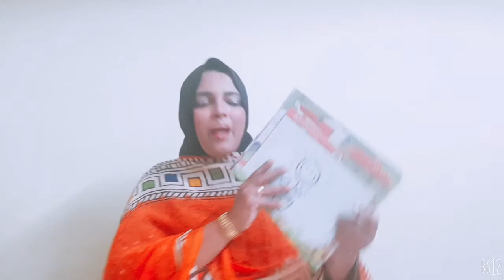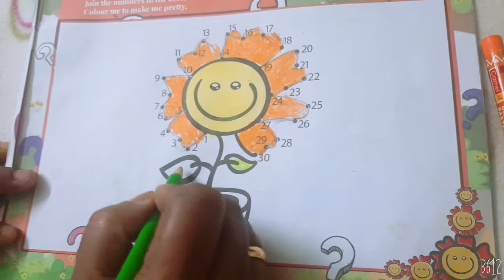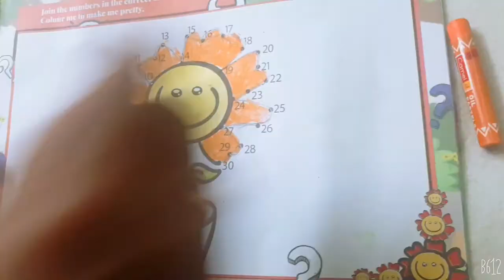Join the number color it